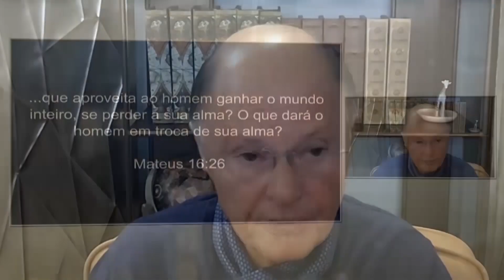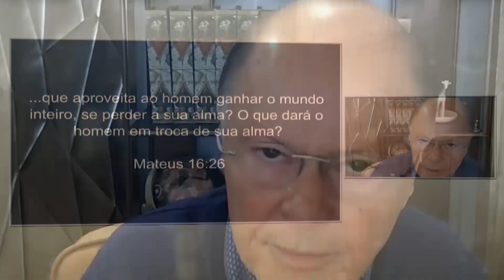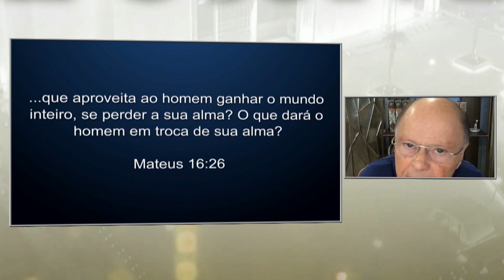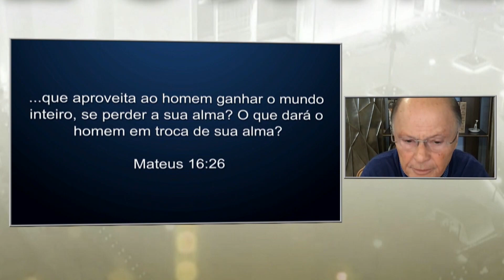Onde estão os seus pensamentos? - 15/01/19 - Bispo Edir Macedo